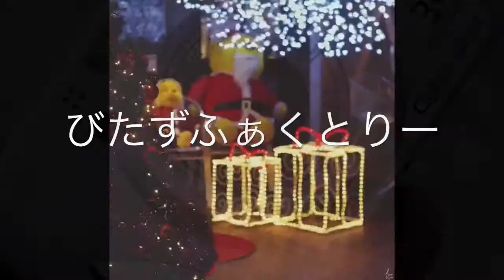【番外編】SONY CYBERSHOT DSC-W5 撮像素子のゴミ掃除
修理というほどの事では無いのですが。。。
このやり方はあまりオススメしません。
もしこのやり方する時は壊れてもいいって覚悟の上でやりましょう。